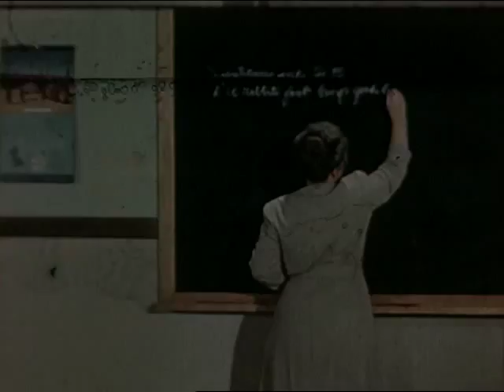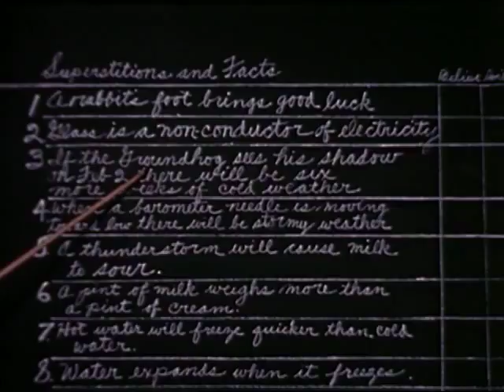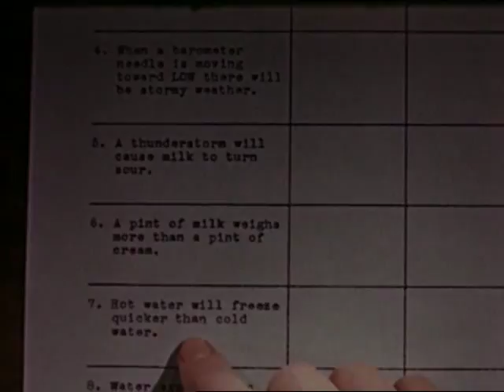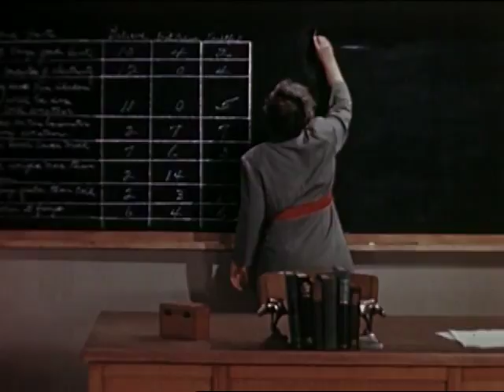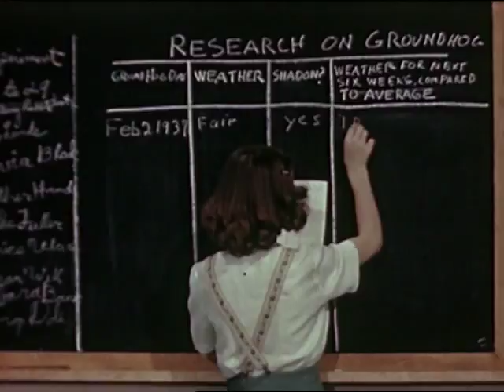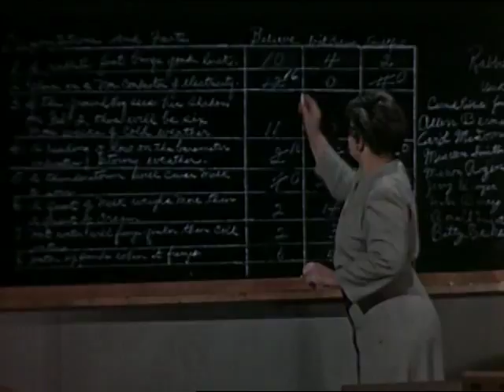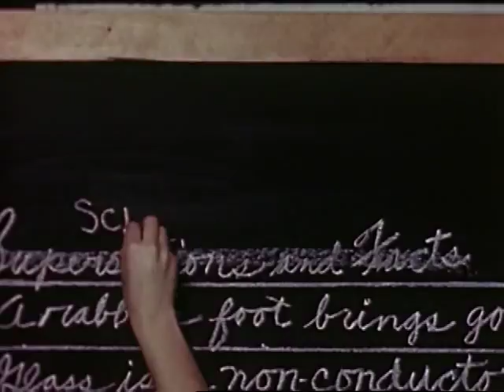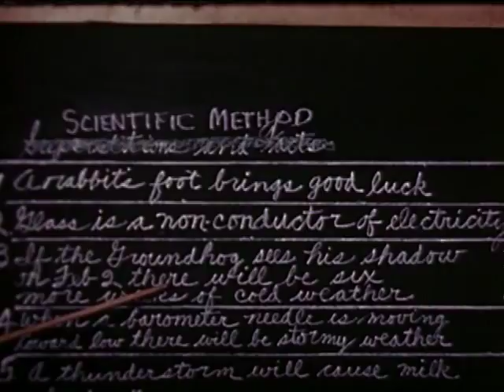Science and Superstition (1946)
An early color Coronet that instructs children on superstitions, and how the scientific method can help them tell fact from fiction. This teacher could have just gently told Alan that no, his rabbit's foot didn't really make him lucky, but this lady decided to go all in and rub his face in it for a week, changing her whole curriculum to drive home how wrong he was. A lot of skips in the print, but solid film nonetheless.

Producer: Coronet Instructional Films